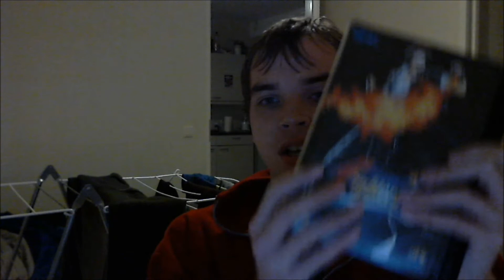Gamemastermaarten Vlog Voornemens 2015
Gamemastermaarten wenst u gezellige Kerstdagen en een gelukkig 2015.

Deze Vlog gaat over mijn Game Voornemens wat ik graag op de kop wil tikken. Volgende Maand komen al de eerste Aanwinst. :)